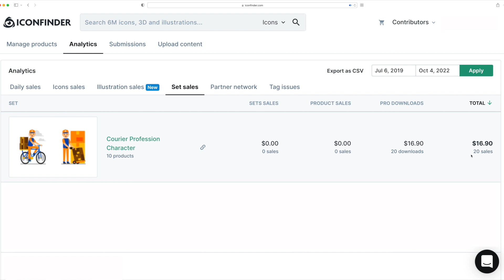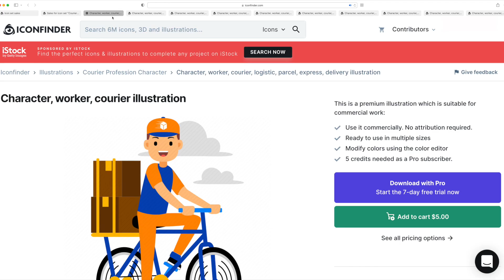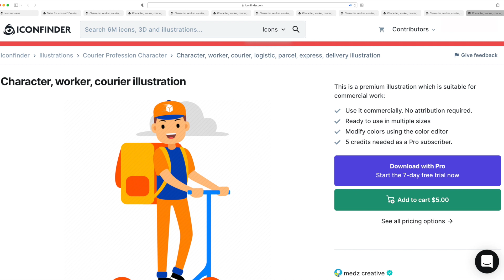Vector ini laku $16,9 di Iconfinder | Medz Daily Earnings